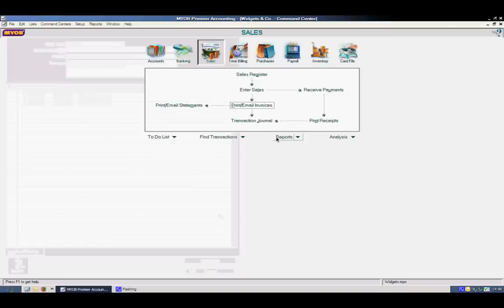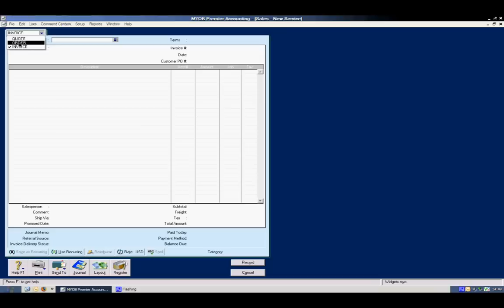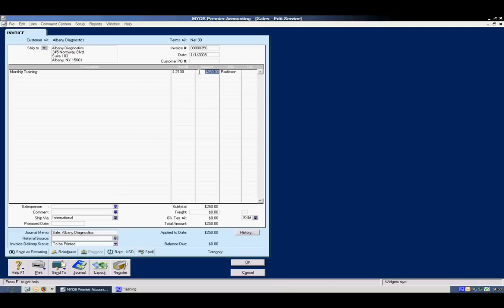Part 8 - Enter Quotes, Orders, Invoices, Transaction Journal - MYOB Premier Accounting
Reviews MYOB Premier Accounting: Part 8 - Enter Quotes, Orders, Invoices, Transaction Journal.